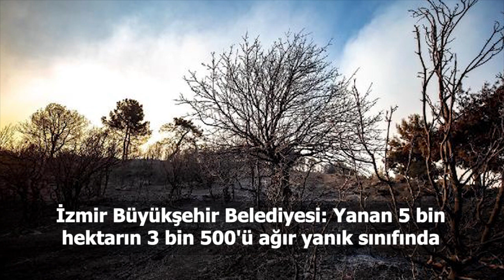Türkiye ve dünya gündeminde neler oldu? İşte Bir Bakışta Bugün | 25 Ağustos 2019